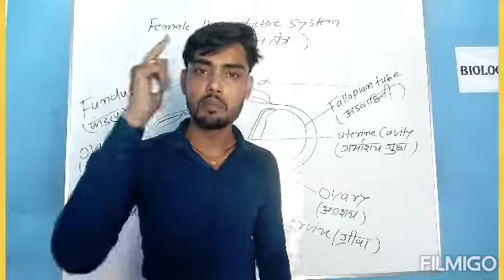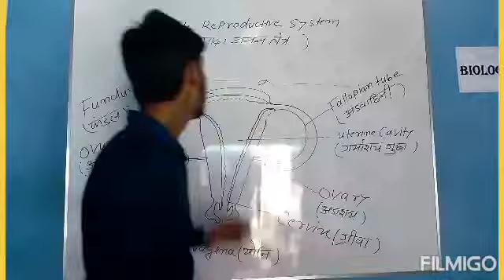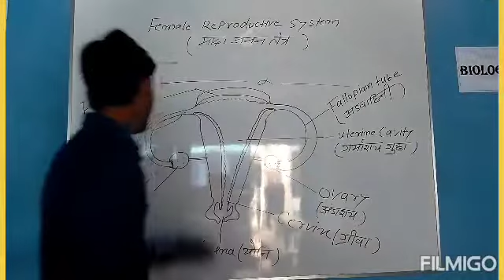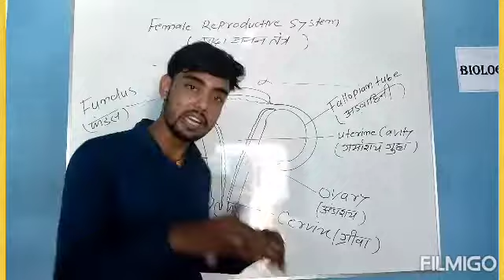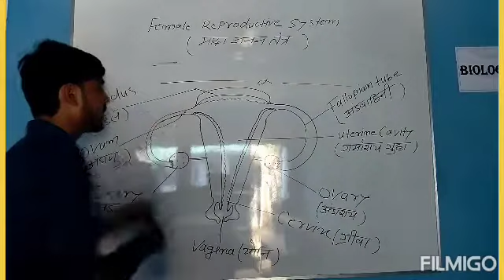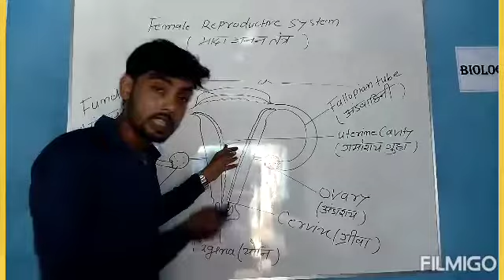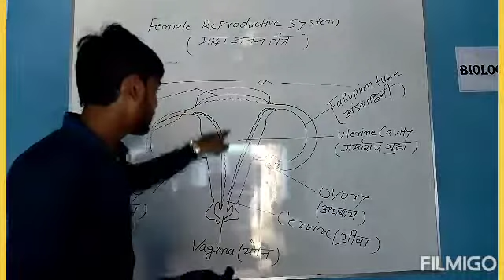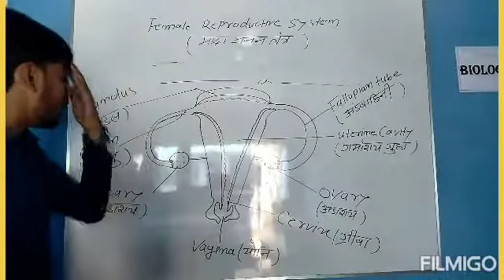मादा जनन तंत्र (Female reproductive System)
Super star biology, BY-DHIRAJ SIR